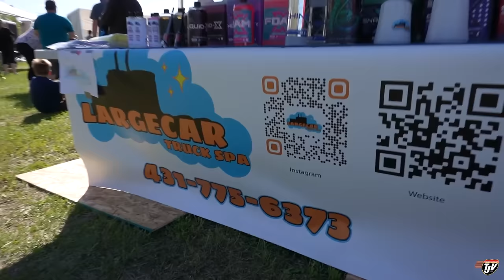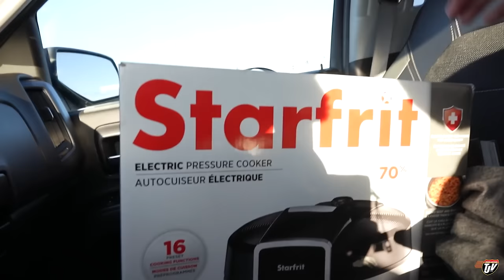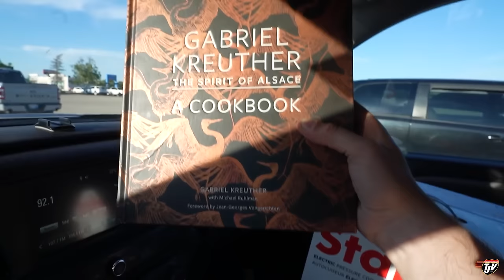SOUTHEAST TRUCK SHOW 2024 | My Trucking Life | Vlog #3090